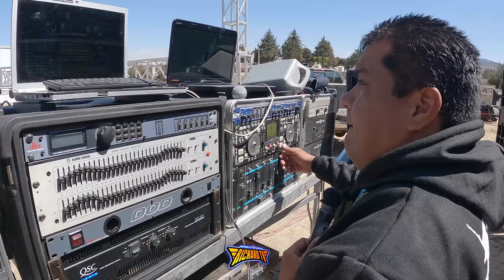🔥ESTO GANA UN INGENIERO DE AUDIO EN TOLUCA SONIDO VULCANO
🚩LOMEJOR DE LOS BAILES SONIDEROS CUMBIA, SALSA, PASOS DE BAILE, MEJOREES VUETAS, LOS MEJORE SONIDOS Y MAS. 🚩ESTO GANA UN INGENIERO DE AUDIO EN TOLUCA SONIDO VULCANO
🚩SALUDOS AMIGOS .✌ ↓↓↓↓↓↓↓↓↓DALE

🚩WHAPTS APP SONIDO VULCANO🚩 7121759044